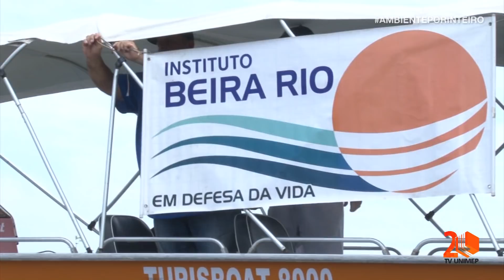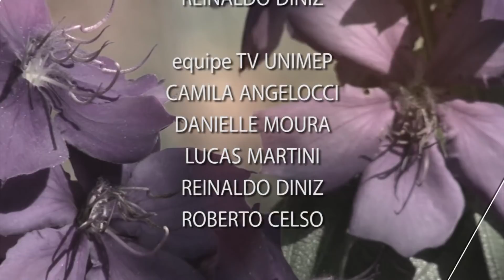Ambiente por Inteiro - Repovoamento do Rio Piracicaba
Até o mês de maio 280 mil peixes serão soltos em uma ação de repovoamento do Rio Piracicaba. Na primeira edição de 2018 do Ambiente por Inteiro, você confere uma etapa da soltura de peixes e a importância deste repovoamento.